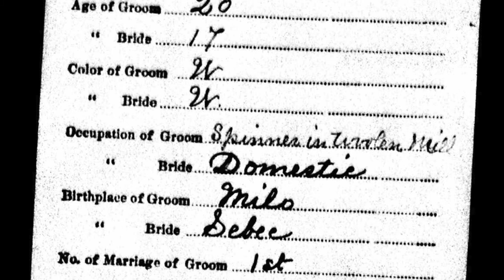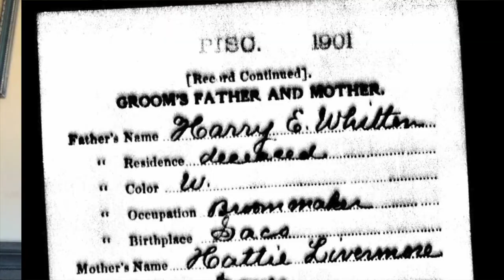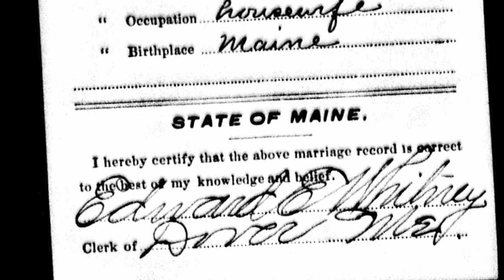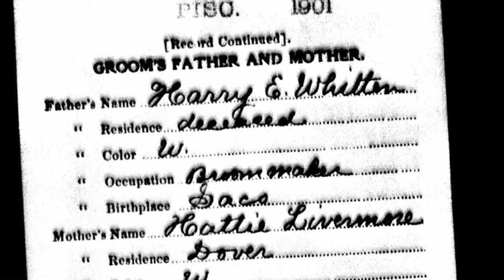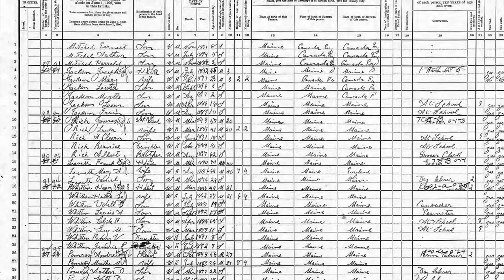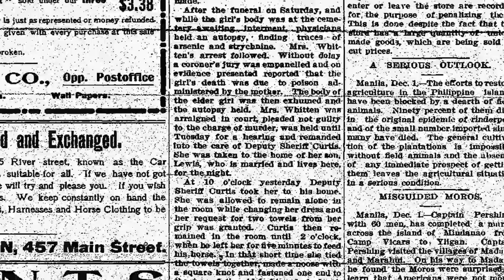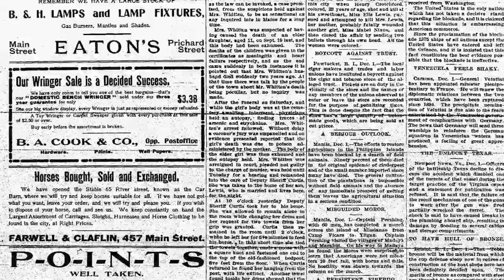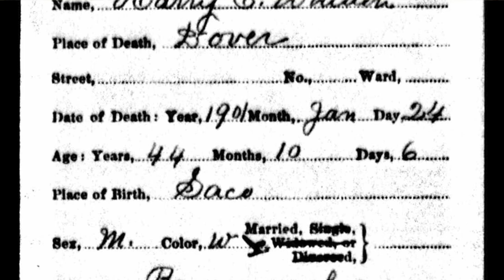Murder in the Family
Sometimes in digging up the dead people in our family history we uncover a story we never thought to find. Watch this episode about uncovering a murder in the family.